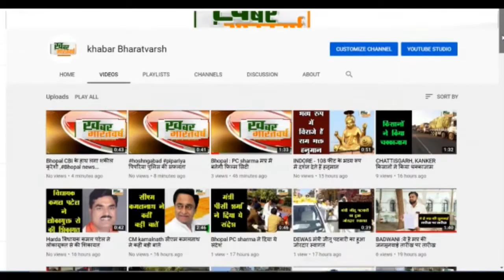बड़वानी-बरू फाटक प्रतिबंध के बावजूद गांव में लगा हाट बाजार